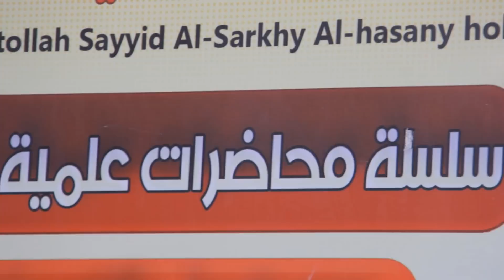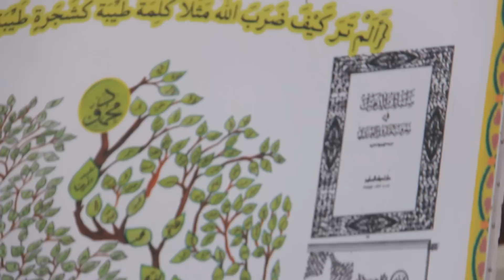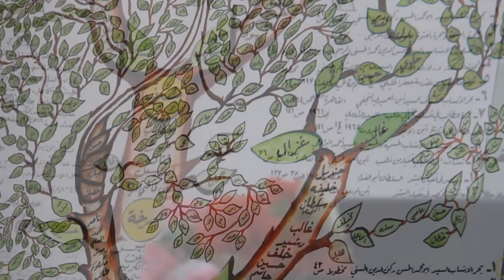علم النفس في التراث الاسلامي / ضمن محاضرات الاعجاز العلمي في القراَن الكريم / 14 ربيع الاول 1435هـ